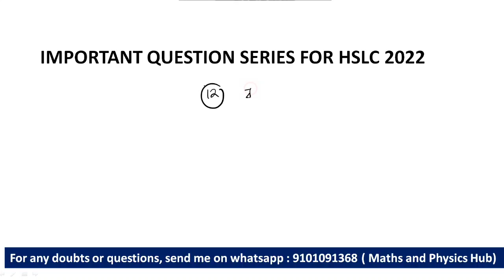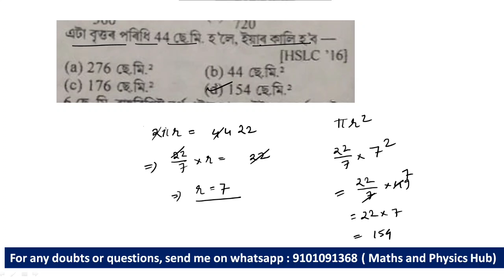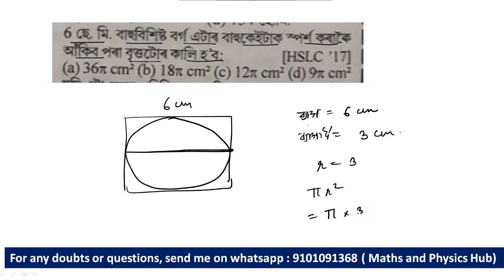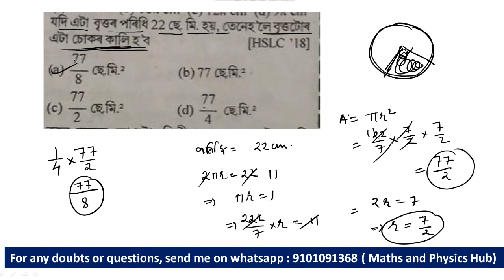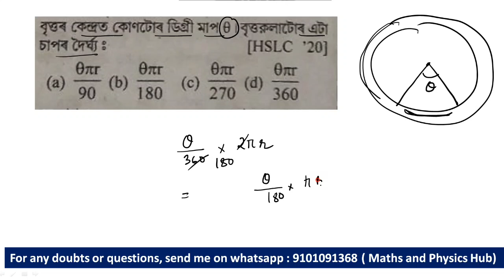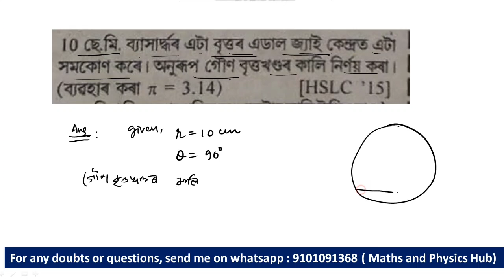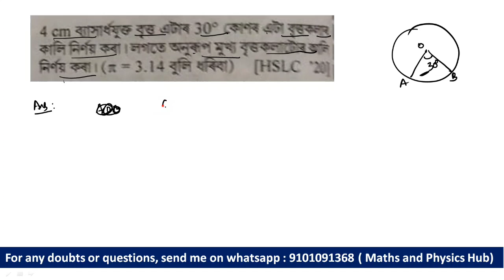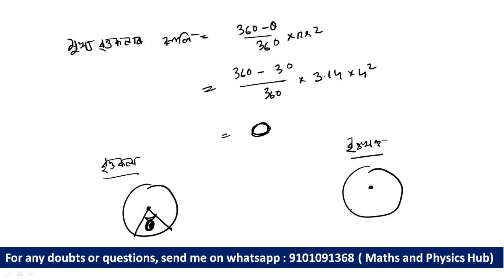Maths important questions for HSLC 2022 || Chapter 12 : বৃত্ত সম্বন্ধীয় কালি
Advance maths important question